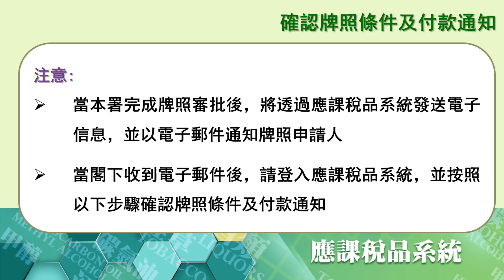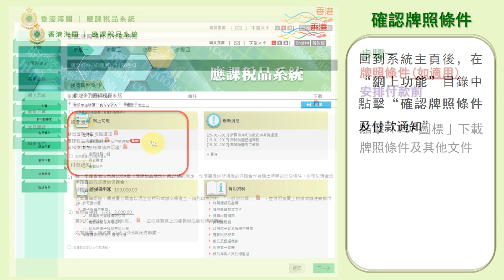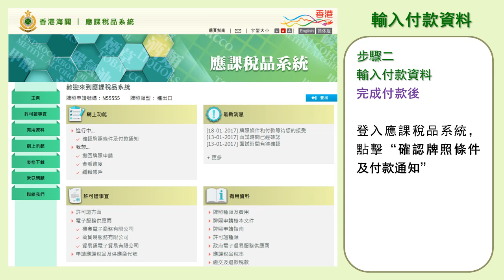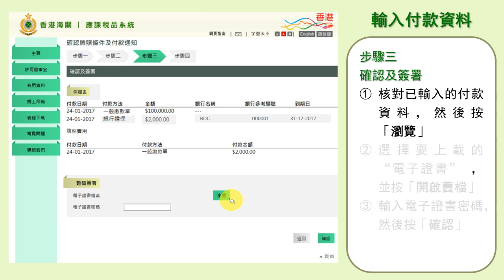應課稅品系統確認牌照條件及付款通知的步驟